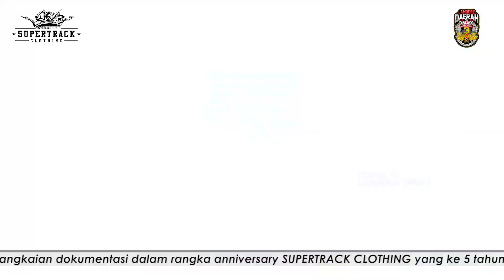Yamaha RX King Indonesia - Yeyen Vivia New Monata Supertrack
Dalam rangka anniversary SUPERTRACK CLOTHING yang ke 5 tahun Dan ROAD TO JAMDA 3 YRKI JOGJA ,mempersembahkan NEW MONATA menampilkan SODIQ NEW MONATA,YEYEN VIVIA,DEVIANA SAFARA ,RATNA ANTIKA,  dan  simak talk show road to jamda 3 YRKI JOGJA bersama panitia dan  jajaran pengurus YRKI pengprov DIY pada tanggal 3 maret 2021.